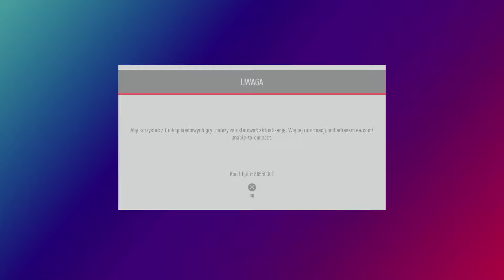NFS HEAT PL Dubing Pierwszy wyscig i przypal xD 4K Need for Speed™ Heat